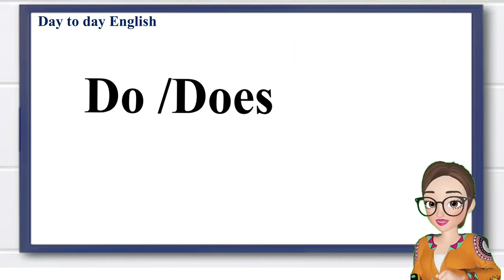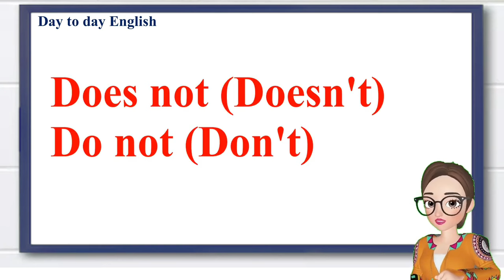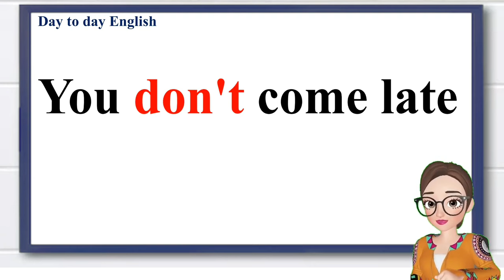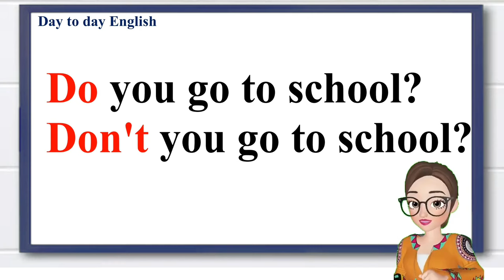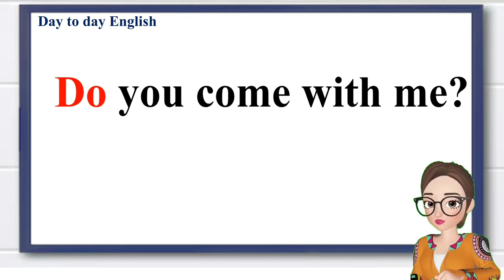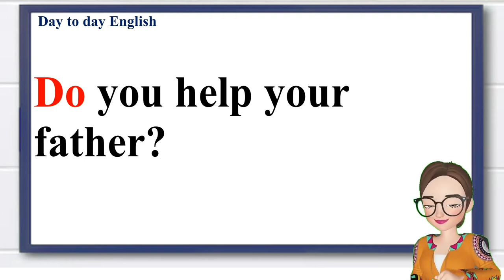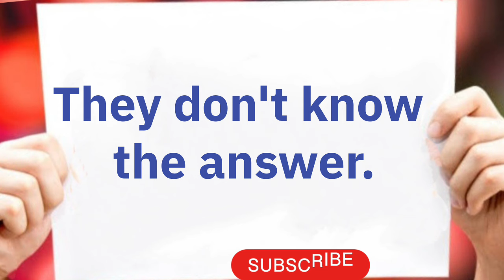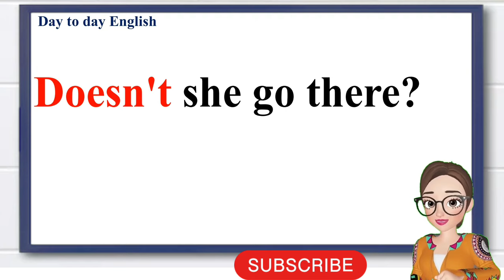Do&Does // Simple Sentences// day to day english